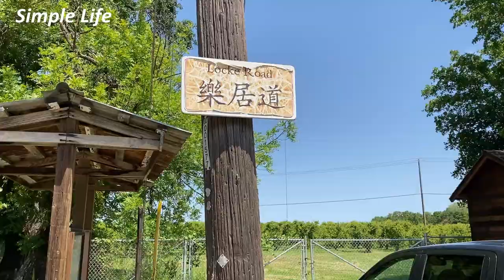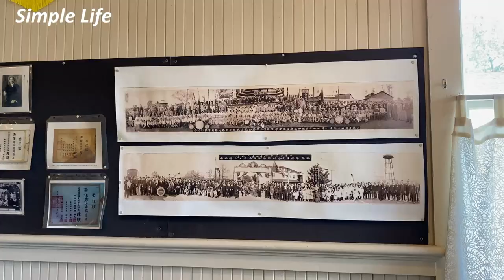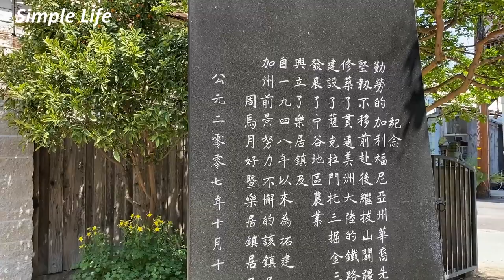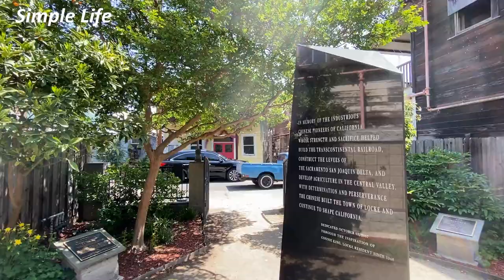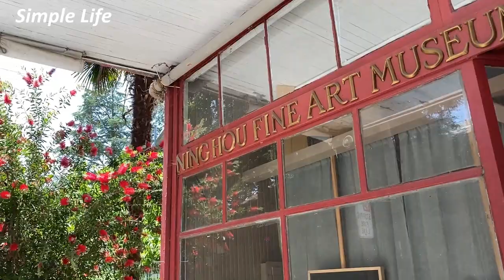Locke, Walnut Grove, California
One of the Best Places to Visit